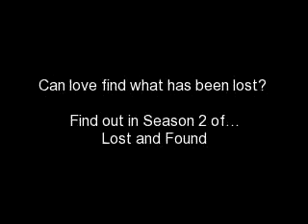Lost and Found (Justlena) S2 E35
35
Prev: " I love you too much to lose you, again"
Selena's POV
I smiled at his soft words, I met his eyes once more and kissed him back. He smiled during the kiss and I felt it, I smiled back, not being able to hold myself back. We both pulled away and just enjoyed the silence. " it's been a long night, how about we just call it a day and go to sleep. We will just think about all this tomorrow" Justin said. I nodded in agreement. He took of his shirt, and laid down in bed. I went to the bathroom to change and came out in my pj's, a simple tank top with sweat pants. I got under the covers a moved closer to him. He put his arms around my waist, and I rested my head and hands on his chest.
Justin's POV
She rested her head on my chest, like she always does, allowing me to play with her hair. This is how we always slept, when we were together. I was just thinking about everything we have been through that led me to this moment. Every little detail that happened in the past led up to this moment. My mother letting me go, me going to the orphanage, falling for Selena but ignoring her, me moving away to California, me being bullied, my time working at the car wash, me dating jasmine, me coming to jasmine at night making out. I know if I didn't go through jasmine, I would have never even seen that Selena was next to me again, if I didn't see Selena at jasmines house; if I didn't kiss Selena in the parking lot I wouldn't have remembered anything from the orphanage. If jasmine didn't blackmail me to be with her, once she found out I loved Selena, I would have never written that song for her. If I didn't write the song, I would have never been famous, if I wasn't famous, I would have never ignored Selena but date Caitlin for publicity, if I wouldn't have ignored Selena, she wouldn't have come to my concert and we wouldn't have kissed under the rain. If we didn't kiss under the rain, I wouldn't be with her right now. Looking back, I'm actually glad my mother gave me up, if she didn't I wouldn't have met Selena. Selena is just another gift, I would never trade her or replace her for anything. She was my precious angel, my beautiful girl, and she was mine. She wasn't anyone else's, just like I belong to her and no one else. If I don't belong to Caitlin in reality, why should I belong to Caitlin for publicity? The person who owns my heart should be the one I'm with, in real life and in public. That's when I got an idea. I looked down to make sure Selena was sleeping, then started planning.
I know its really short, but I wanted to keep you guys hanging!